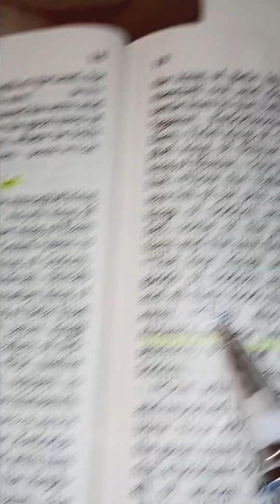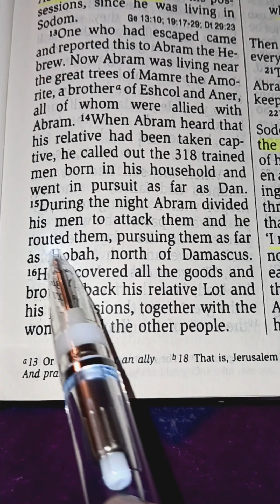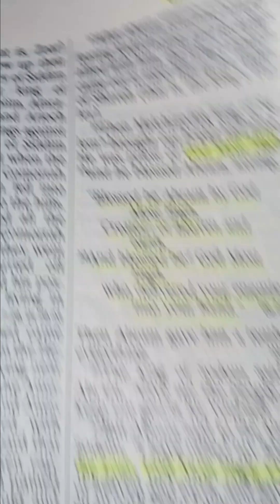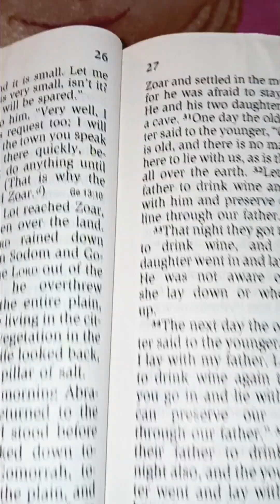Abraham saves Lot (his nephew:)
🎶 by Kyle Lovett " WE WIN " Warfare Intersection  Instrumental